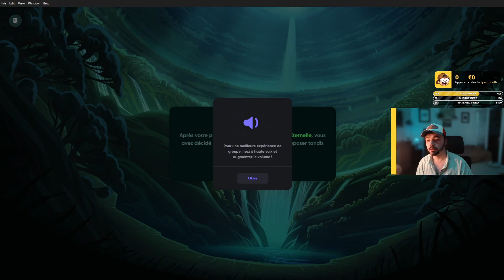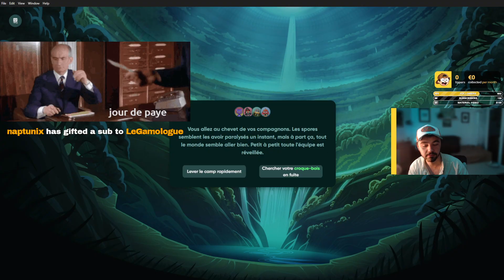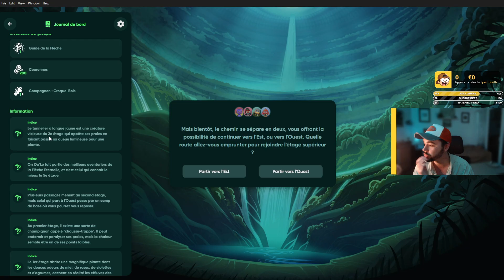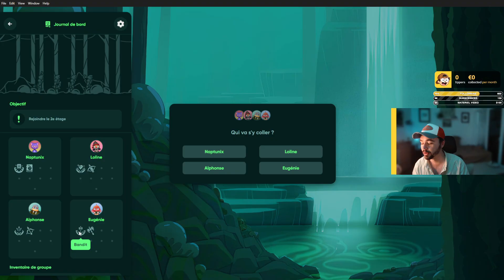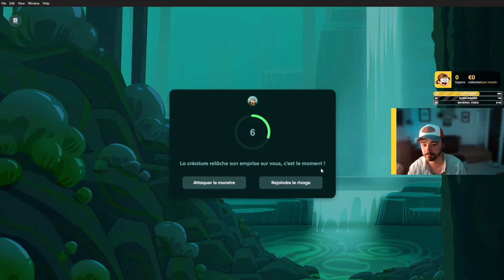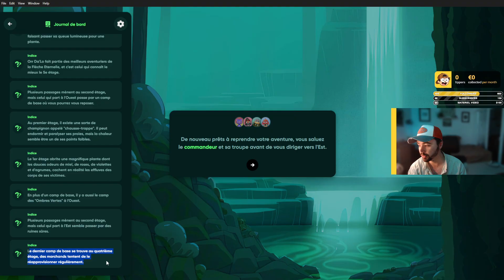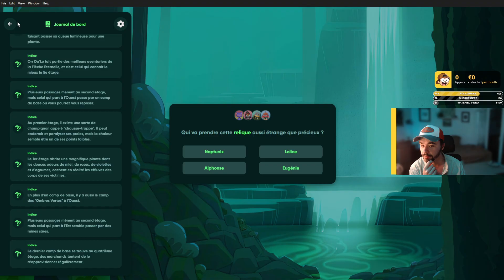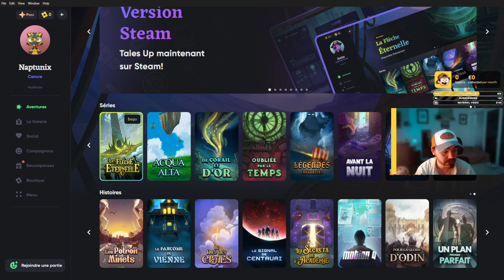🌞 VOUS DECIDEZ DE L'AVENTURE ! 🧙‍♀️ La Flèche Eternelle épisode 2 : LE CHEVAL DE TROP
Dans cette rediffusion YouTube du stream Twitch sur Tales Up, les spectateurs prennent totalement le contrôle de l’aventure !

Le principe est simple : c'est la communauté qui décide des choix à la place du streamer, influençant ainsi le déroulement de l'histoire en direct.

Tales Up est un jeu narratif interactif, où les décisions collectives mènent à des fins variées, créant une expérience unique à chaque partie.

Venez découvrir comment une simple décision peut transformer le destin des personnages et rendre l'aventure encore plus imprévisible !